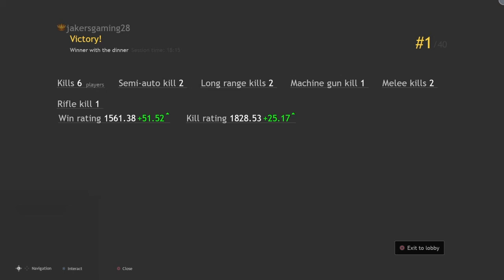Cuisine royale gameplay*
Ps4live cuisine royale gameplay / Jakersgaming28_YT / giveaway @ 400 subs / gaming with friends